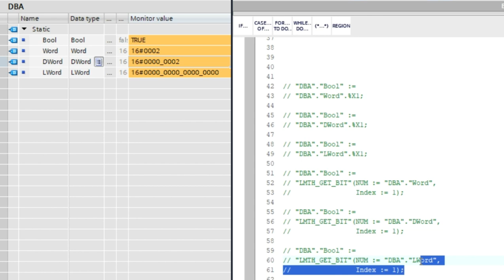博途 LMTH_GET_BIT 直接 间接 取的 任意长度 字节 位值